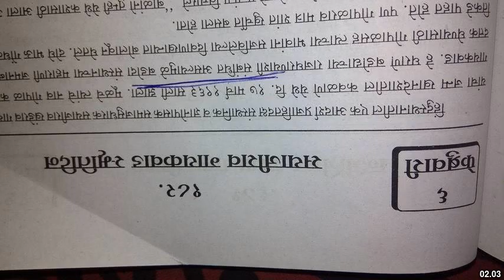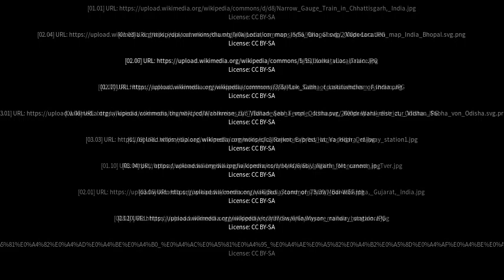Best places to visit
Best places to visit - Dabhoi (India) Best places to visit - Slideshows from all over the world - City trips, nature pictures, etc.